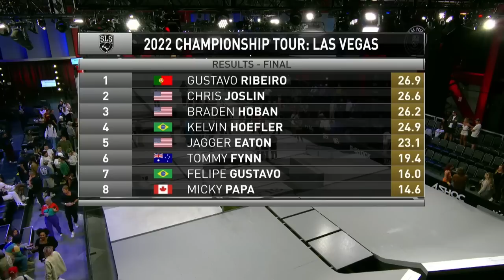Gustavo Ribeiro SLS Las Vegas 2022 | Best Tricks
A line full of flip tricks, and some mind blowing single's, Gustavo Ribeiro went off in Vegas!

The 2022 SLS Super Crown is going down Nov. 5-6th in Rio de Janeiro, Brazil! Tickets are almost sold out, get them while you still can!